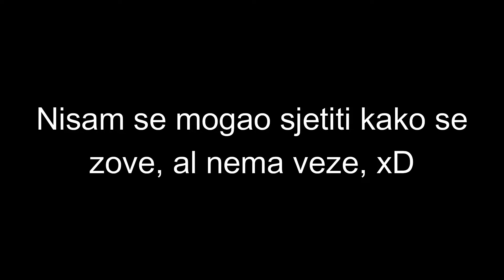Kako napuniti Zippo upaljač, sa gorivom za njega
V redu, u redu, nikaj nije u redu. Danas ću Vam pokazati, kako sami, možete napuniti Zippo upaljač, sa potrebnim gorivom za njega.

Pjesma korištena u videu: Biba - Paris Flow #3